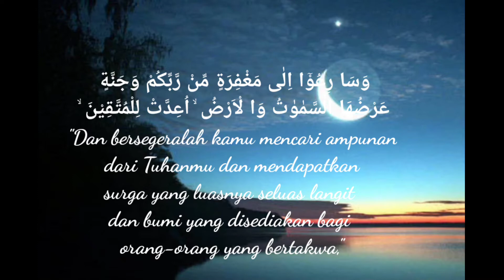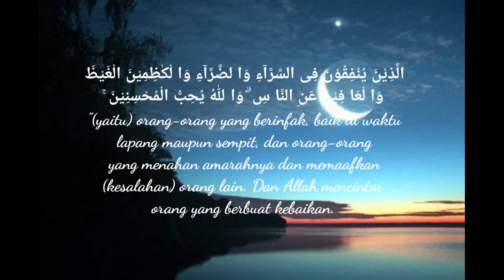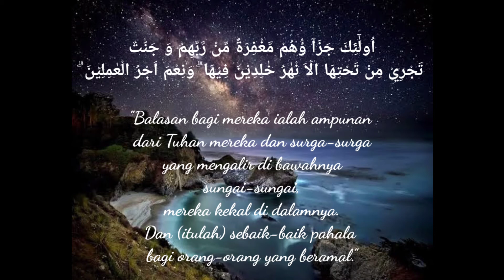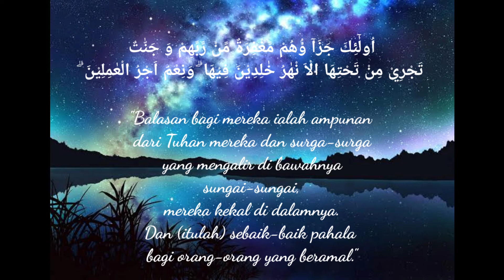New Murattal merdu tenan!!! surat ali imron dengan menirukan irama syeikh mishary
Semoga mengingatkan kita agar memperbaiki diri ,mendekatkan diri kepada Allah serta bersifat dengan sifat orang-orang bertaqwa .